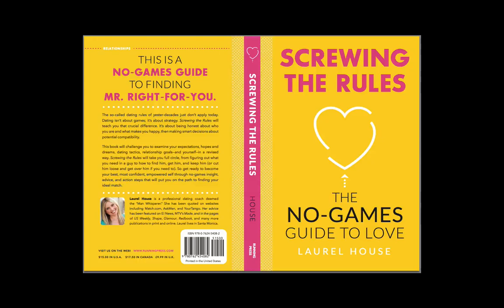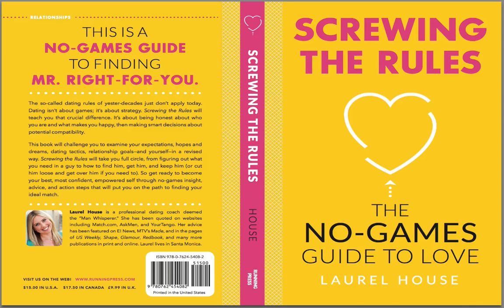Dating Advice: Why "Perfect" is BORING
Dating Coach Laurel House reveals why it's ok, and even a good thing to be imperfect, especially when it comes to dating.